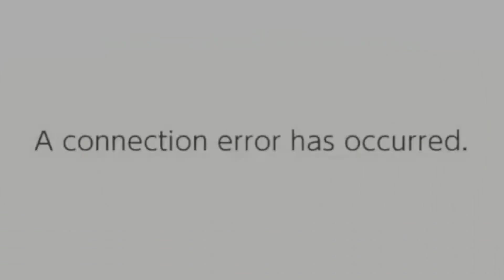Rosemi encounters Knuckles in Smash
Knuckles looks a little different these days.